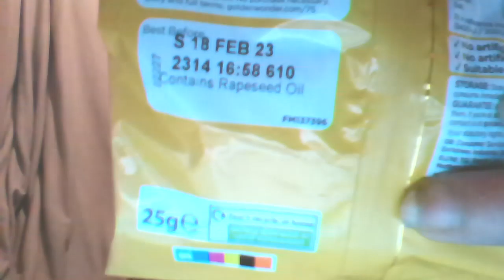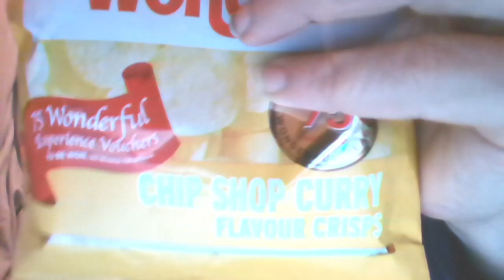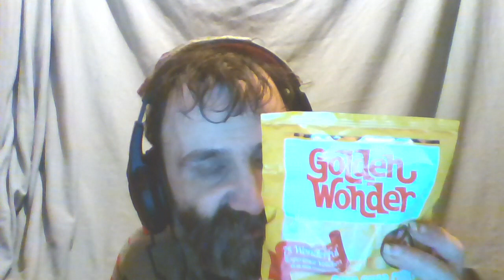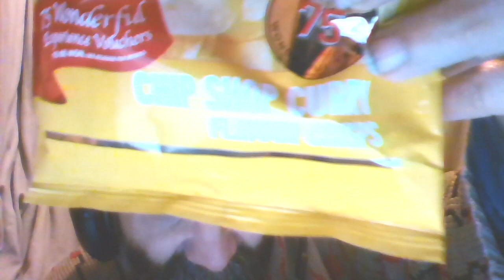Cliff Eats - Chip Shop Curry Flavour Crisps By Golden Wonder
I eat Chip Shop Curry flavoured crisps by Golden Wonder. These were in date unlike a lot of food I eat in my videos as I had never tried this flavour before and wanted to be fair.